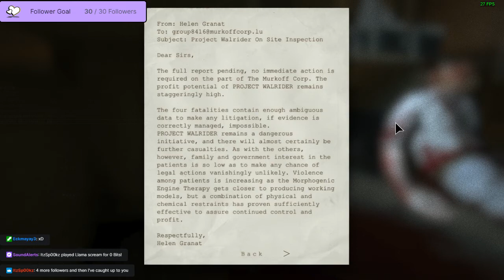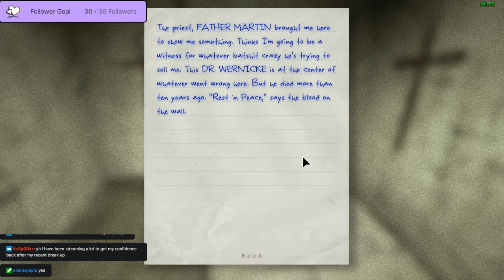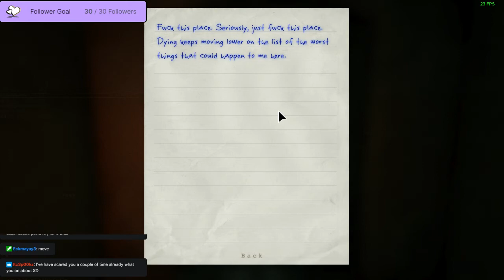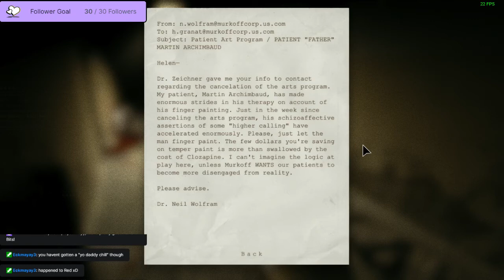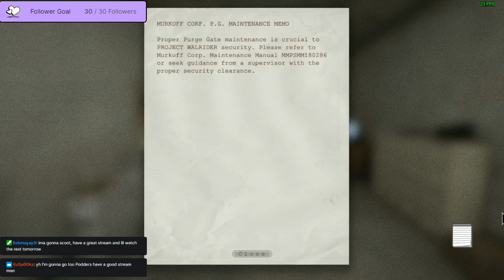THEY HAVE THE BIGGEST DONGS! #3 - Outlast 1 NIGHTMARE DIFFCULTY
DISCLAMOR:
Currently, I am making a new schedule!
Shout Outs:
Great streamers and worth a lot of love and respect so please also go and check them out, these streams would not be possible without these lovely people!